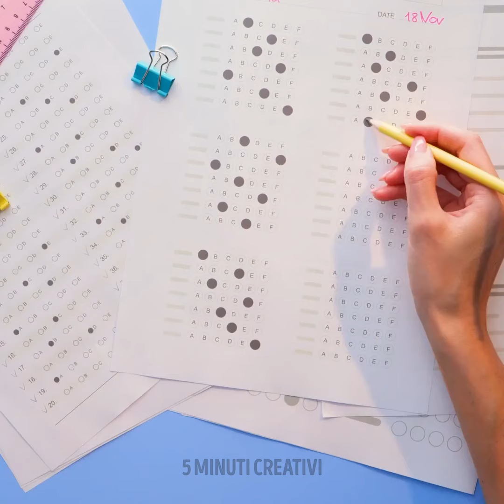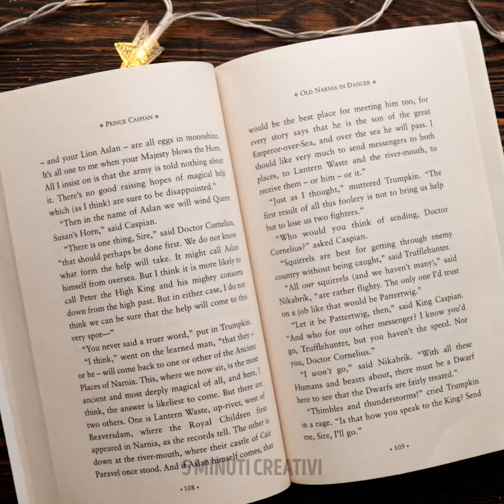Idee fai da te per gioielli per principianti!